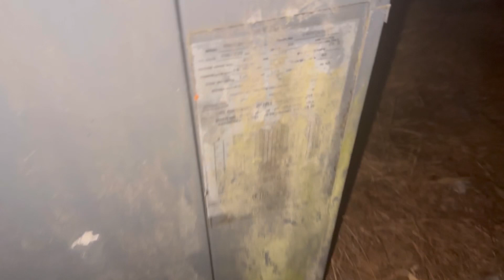2004 3 Ton Goodman PHK036 Packaged Heat Pump | Startup, Running, Shutdown [Cool Mode]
Recorded 2/21/2023

Weather: 68°F | Clear